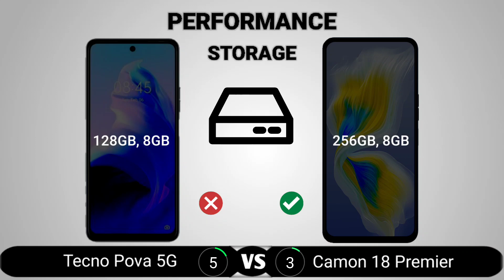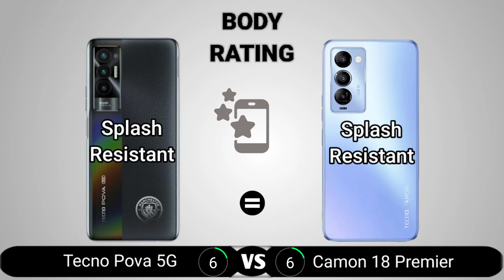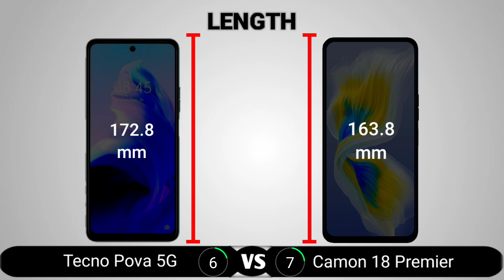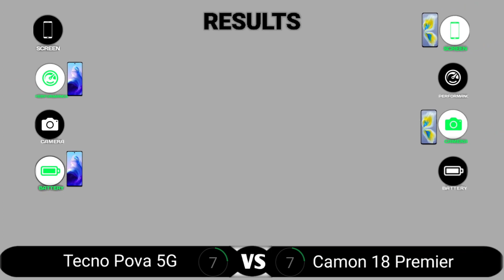Tecno Pova 5G vs Tecno Camon 18 Premier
Tecno Pova 5G vs Tecno Camon 18 Premier comparison. In this video, we compared the Tecno Pova 5G and the Tecno Camon 18 Premier. The areas we covered in the comparison video include the display, performance, camera, battery, body, features, and price. At the end of the video, we crowned one device the king which means it is the better one to buy.

tecno pova 2 vs realme 8 5g,
tecno pova 5g 91mobiles